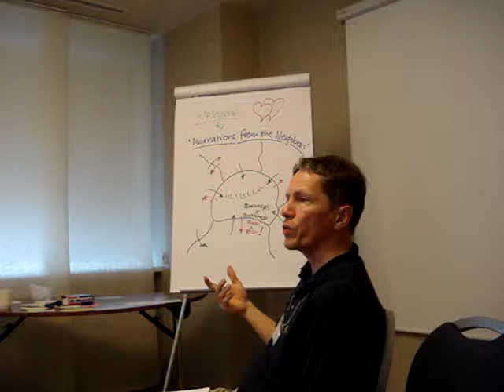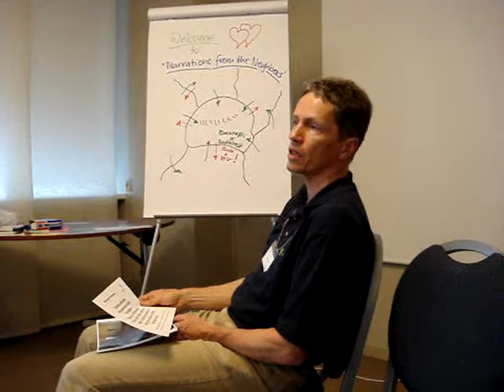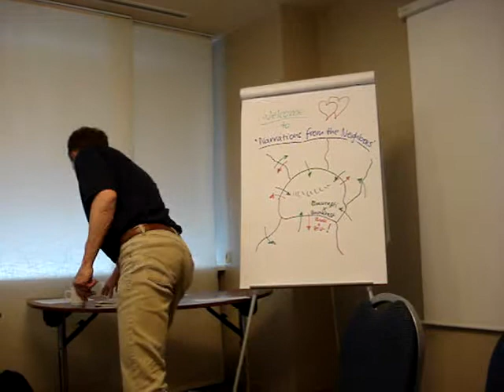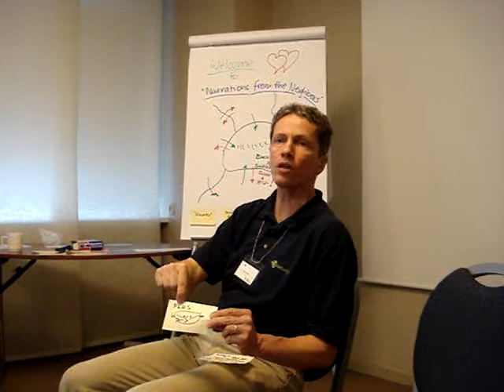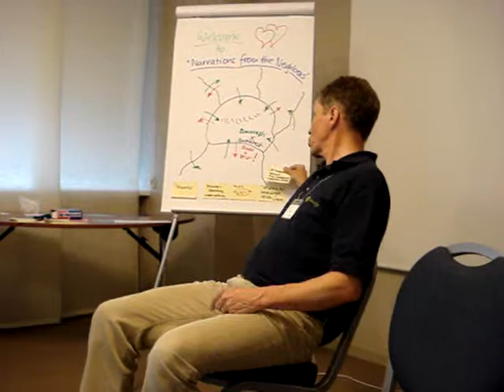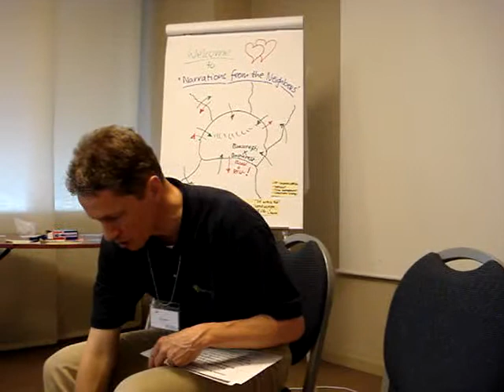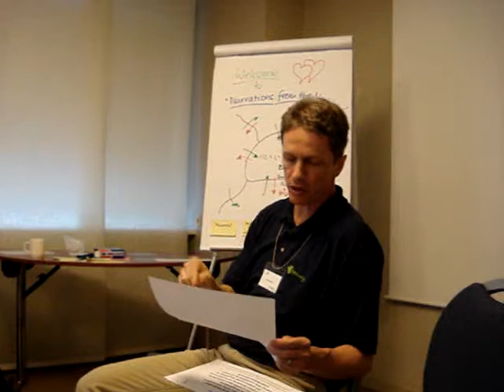2010.05.07 Klaus SCHENK - Narrations from the Neighbours - Exploring 'Territories' Adjacent to SF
Klaus SCHENK holds a workshop on Narrations from the Neighbours - Exploring 'Territories' Adjacent to Solution Focus at SOL World Conference 2010. The conference was organized by Business Edu at Ramada Parc Hotel. Details on the conference